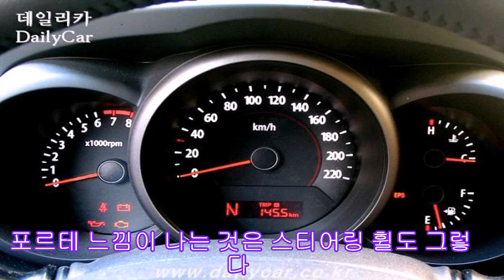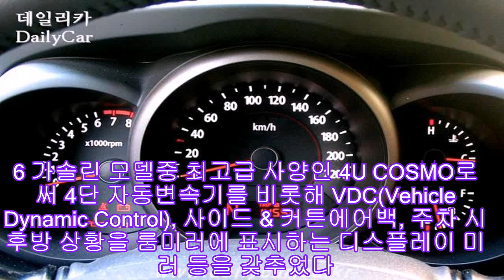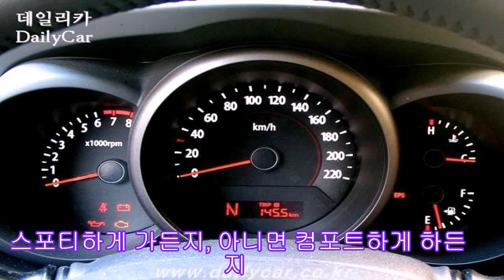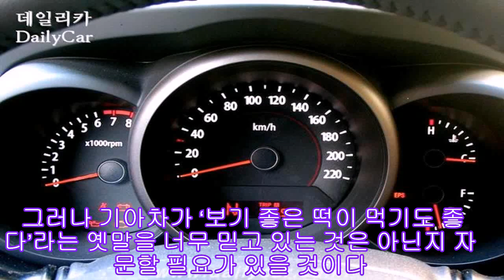기아의 새로운 도전, 쏘울 타보니...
기아차가 지난 9월 22일 국내 출시한 쏘울(Soul)은 미니밴 수준의 공간 활용성을 갖춘 박스형 자동차다. 쏘울과 같은 콘셉트의 자동차는 국내에서 최초로 선보이는 것으로 다목적으로 쓸 수 있는 복합적인 기능을 가미했다. 또 귀엽게 생긴 외모는 어디를 가나 당분간 주목을 받을 듯하다. 그러나 쏘울이 지향하는 닛산 큐브, MINI 등의 박스형 자동차와는 거리가 멀다.

한 가지만 잘해서는 주목받을 수 없는 세상이다. 이는 자동차도 마찬가지다. 자동차의 기본적인 목적인 이동 수단 외에, 차를 타는 사람들이 편안해야 하고 또 즐거워야 한다. 또 그러면서도 실내 공간이 넓어야 하며 유행에 뒤처지지 말아야 한다. 이것은 쏘울이 원하는 콘셉트다. 세단의 승차감과 미니밴의 공간 활용성 그리고 독특한 스타일을 갖춘 크로스오버자동차(CUV)를 지향하고 있다. 독창성이 상당히 강한 쏘울은 콘셉트만큼은 최고 점수를 줄 수 있겠다.

쏘울은 최근 기아에서 출시한 포르테나 로체 이노베이션과 느낌이 매우 다르다. 포르테와 로체 이노베이션이 선이 굵은 남성적인 분위기라면 쏘울은 이와 정반대로 여성스럽고 부드럽다. 물론 전체적인 디자인 터치는 여전히 직선을 내세우고 있지만 앞범퍼와 펜더 등에 볼륨감을 완만하게 살려 여성적인 이미지도 담고 있다. 그동안 일반적으로 보았던 천편일률적인 유선형 자동차 디자인에서 벗어나 단순하면서도 참신한 멋을 담았다.

쏘울의 디자인 포인트는 역시 디테일이다. 박스형 자동차지만 헤드램프와 리어램프가 개성적인 요소다. 안정감을 주기 위해 가로로 자리한 리어램프 일색인 국내 자동차 중에서 쏘울의 리어램프는 세로형이기 때문이다. 비슷한 리어램프 디자인으로 현대 i30가 이를 시도한 바 있지만 i30가 곡선의 기교를 부렸다면 쏘울은 직선으로 기교를 부렸다고 할 수 있다. 또 쏘울의 리어램프가 더 입체적이기도 하다.

이것도 부족하다면 쏘울의 디자인을 취향대로 꾸밀 수 있다. 기아는 쏘울을 출시하면서 ‘TUON’이라는 옵션 브랜드를 발표했다. 여기서 보디킷, 데코레이션킷, 인테리어킷 등을 별도로 장착할 수 있다는 것이 특징이다. 이와 유사한 시스템은 르노삼성의 QM5도 예가 될 수 있지만 르노삼성은 별도의 브랜드는 없다.

실내 공간은 준중형차 크기다.